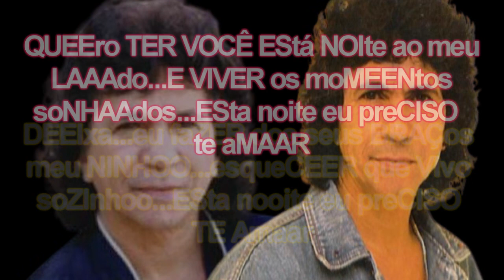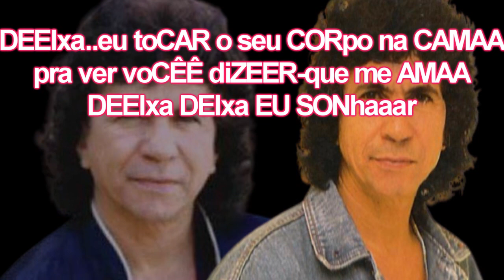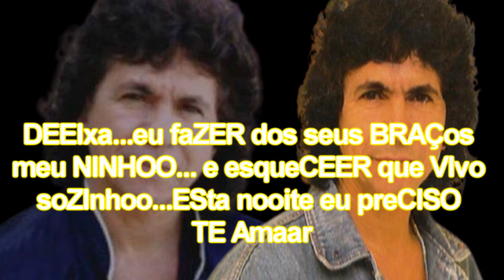LETRA - BARTO GALENO - ESTA NOITE EU PRECISO TE AMAR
O MELHOR DAS LETRAS E MÚSICAS  SEMANALMENTE ESTÃO AQUI, PARA VOCÊ CANTAR E SE DIVERTIR.